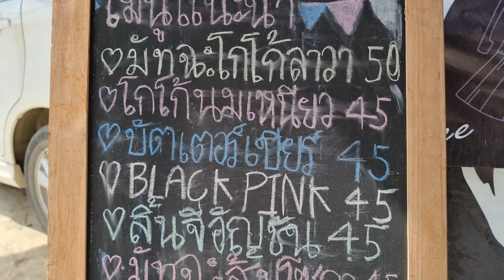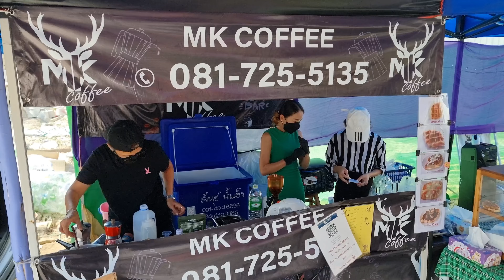The Dancing Coffee Lady ! She serves her customers dancing - Thai street food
The Dancing Coffee Lady ! She is dancing when she serves her customers, she is always happy and you should go there and check it out by yourself...great coffee and drinks and delicious waffles with chocolate etc... Thai street food

🔍Business name: MK Coffee
📍Location: Soi Suksawat 26 Bangkok

💵 Prices : Most drinks 45 THB /  1.35 USD
                    Waffles start at 30 THB / 0.90 USD